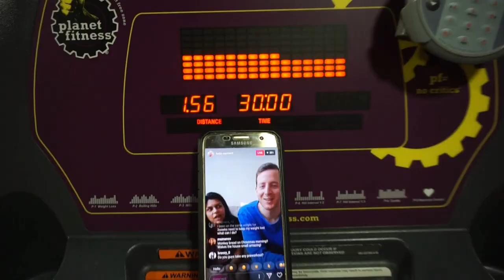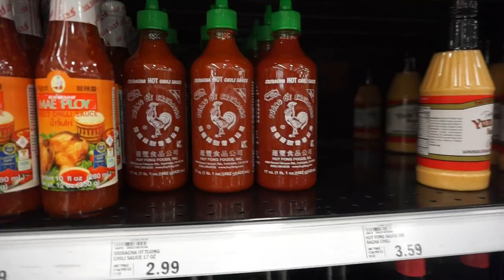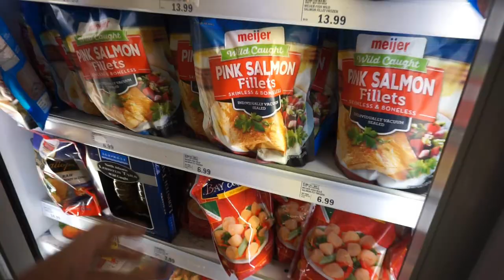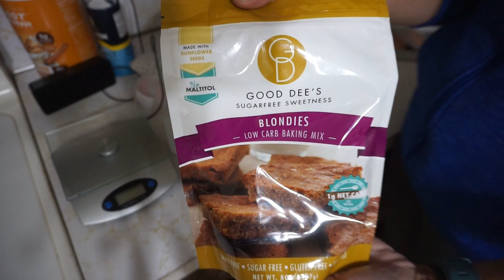2018-11-11 Keto Meal Prep/ Vlog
Fun trip to the outlet mall!

Meal 1: Sriracha Mayo Salmon, Green Beans, Good Dee's Blondies

Snack(s): Atkin's Protein Wafer Crisps, String Cheese

Meal 2: Hot Dogs, Tuna, Jello/ Zevia

Your Call